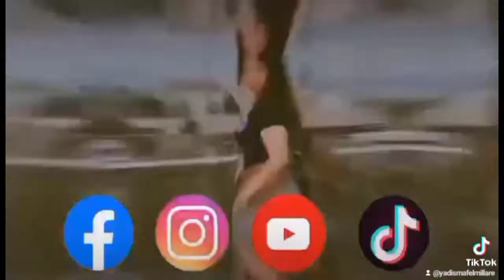enjoy much ang mga serena/daragang magayon vlog26